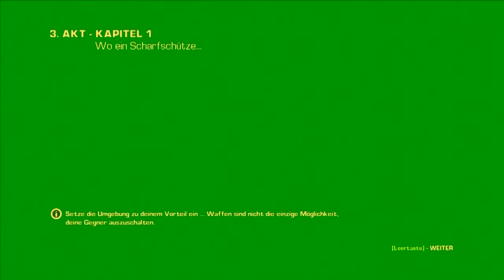Bulletstorm Walkthrough - Part 5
As Grayson Hunt, players wield an arsenal of over-the-top combat moves and outrageously large guns that feed into distinct ‘skillshot’ system producing unprecedented levels of frantic gameplay and yell-inducing satisfaction.

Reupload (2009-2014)